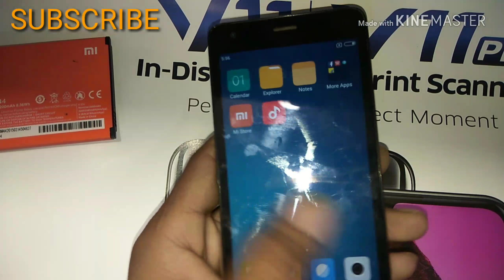Redmi 2 (2014818) Restart problem 100% done